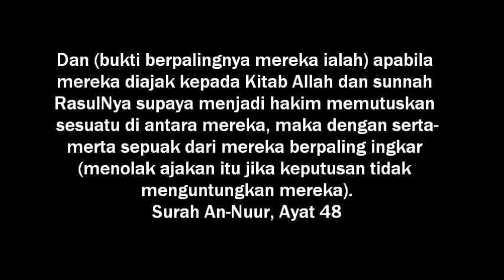Antara kelebihan belajar ilmu hadis - Maulana Asri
Antara kelebihan belajar ilmu hadis-Maulana Muhammad Asri Yusoff